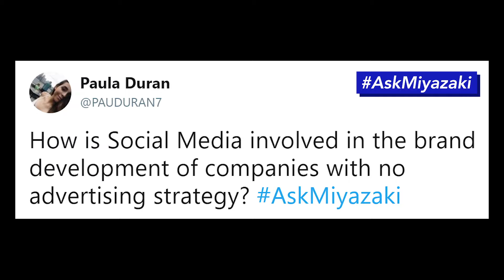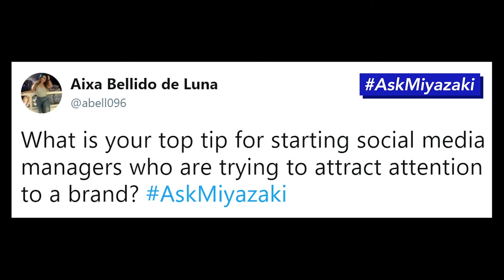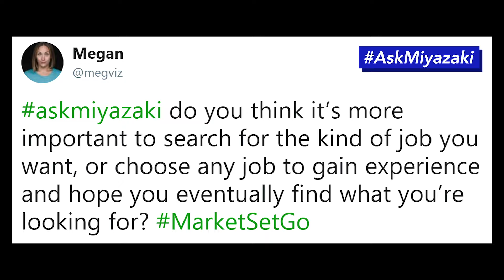Social Media Strategies / Top Tips for Social / Your Dream Job vs. Reality / AskMiyazaki 010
Can social media develop brands without an advertising strategy? How can new social media managers attract attention to a brand? Should you seek your dream job, or just take something to gain experience?

I've been answering marketing questions (digital, branding, analytics, etc.) for over 20 years. Join me as I answer them here on YouTube and have a little fun at the same time.

To get answers you may or may not want, tweet your questions out to the world with the AskMiyazaki hashtag and let's talk about digital, social, branding, analytics, productivity, sales, marketing, or whatever else keeps you up at night.

- Marketing Strategy and Tactics
- Brand Development
- Personal Branding and Professional Branding
- Marketing Yourself
- Sensible Sales Processes
- Marketing Leadership
- Individual Success / Personal Growth
- and whatever relevant and related topics come our way.